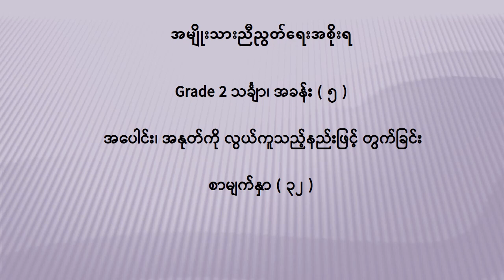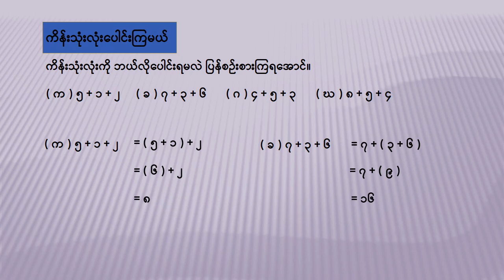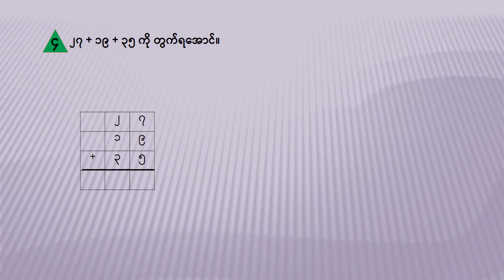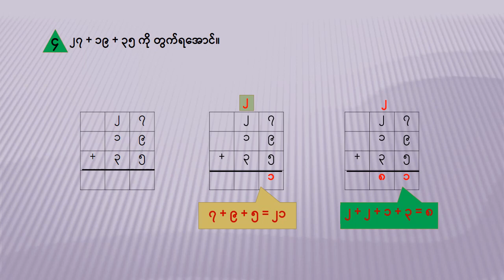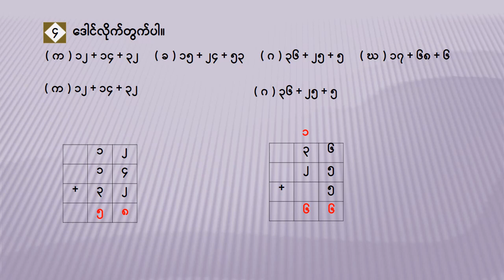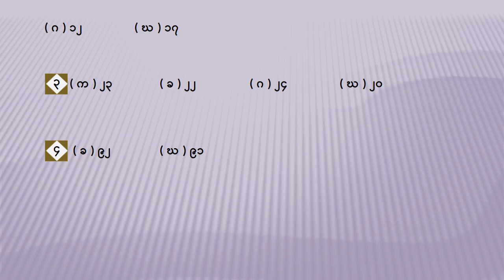Grade 2 သင်္ချာ၊ အခန်း(၅) အပေါင်း၊ အနုတ်ကို လွယ်သည့်နည်းဖြင့်တွက်ခြင်း၊ စာမျက်နှာ ၃၂၊ အပိုင်း (၂)